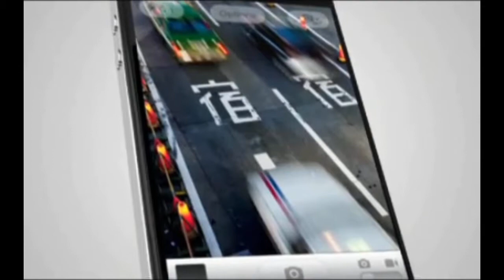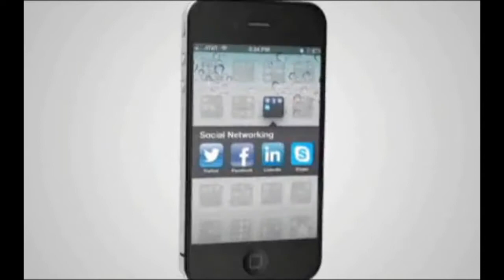Discover The Simple Secrets To Taking Jaw-Dropping Pictures On Your Camera Phone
How would you like to be the photographer that everyone envies and adores?

And what if I tell you that it's possible within a few minutes with no expensive software and not even a DSLR...

But with your iPhone or smartphone?

Hi, I'm Carl Hartman.

Let me show you how to take mind blowing photos with your phone's camera that will leave your family and friends in awe.

I will show you how to...

paint with light,

create stunning high dynamic range photographs,

take spectacular shots your friends will not be able to believe,

photograph rapid movement shots that look frozen in time,

create fantastic photographic effects with free or low cost software,

take pictures with floating objects,

or trick photography with props,

vibrant night city shots,

portrait photography

and many more fun and exciting shots

Imagine getting thousands of likes on each photo you post on Facebook!

And how about dozens of comments on how awesome and creative your profile picture is?

Friend requests will be flying in from strangers and fans begging you to take their photos.

And imagine legions of followers from Twitter and unparalleled praise on sites like Flicker with members assuming you're a professional photographer with a high end camera.

Best of all, you can start today.

It's easy and quick.

Just follow my step-by-step videos and start taking photographs like a pro!

Appreciation and newfound respect with your magical artistry!

It's all possible when you join today.